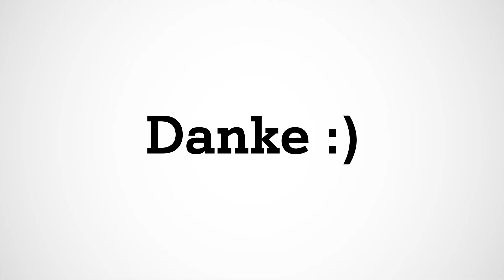A1 Update! #66 Die neue Vorteilswelt von A1 und vieles mehr